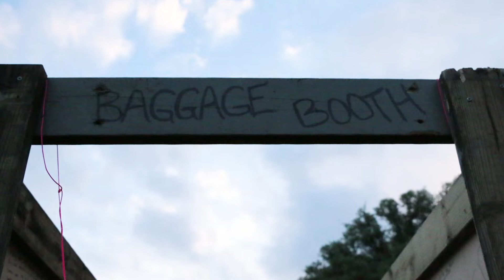ManCamp - "The Story"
Learn more about the origins and the heart of this men's ministry that we call ManCamp!